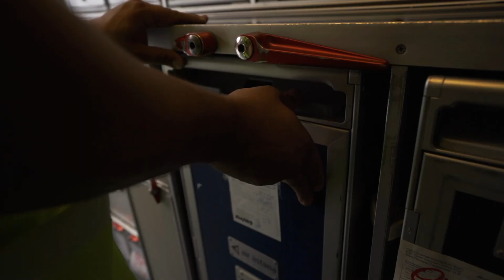Как готовят бортовое питание?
Как готовят бортовое питание? Сколько порций еды необходимо для пассажиров? На каких рейсах подают горячие блюда? Узнайте ответы на эти и другие вопросы в нашем видео о службе кейтеринга.